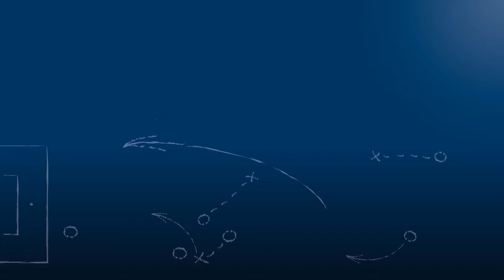Stefan Müller - SV Spielberg - zum Spiel vs. TSG Balingen, im FuPa.tv-Interview am 2.4.2018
"... nächste Woche gegen Waldorf, da geht es wieder um alles!"

Stefan Müller, Innenverteidiger des SV Spielberg, im FuPa.tv-Interview zur Begegnung SV Spielberg vs. TSG Balingen am 2.4.2018, einem Nachholspiel aus dem 17. Spieltag der Oberliga Baden-Württemberg 2017/18.

Das Interview wird präsentiert von der Select GmbH.